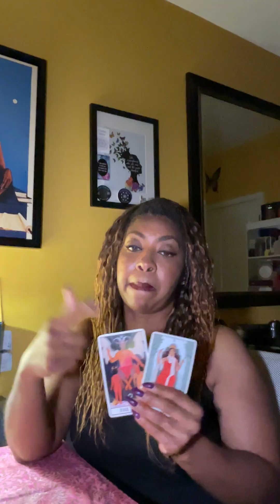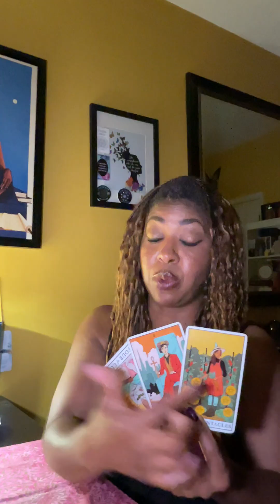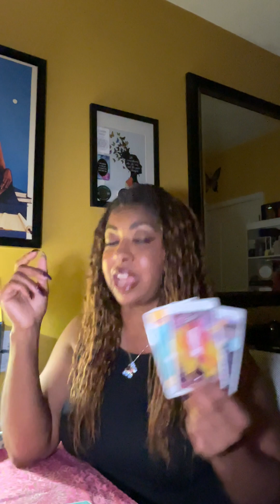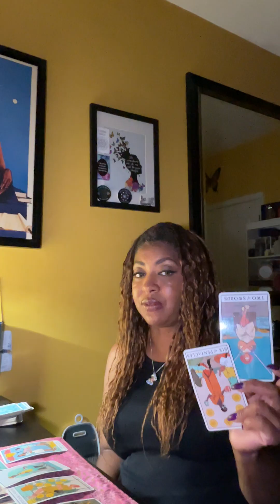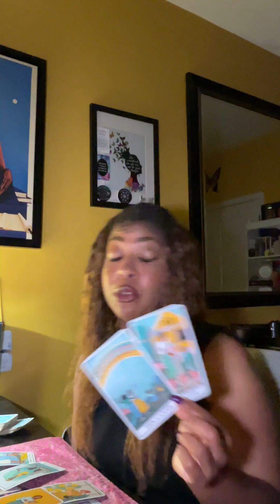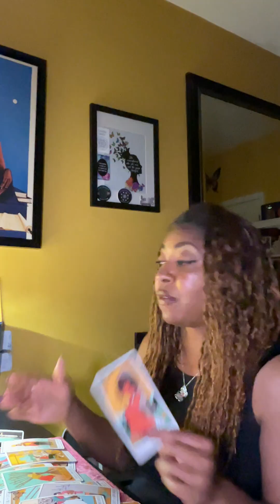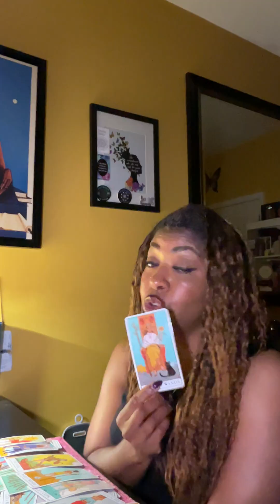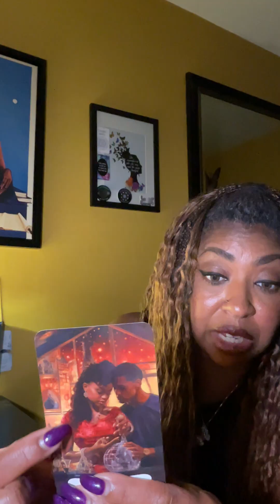Taurus ♉️ A Past Love Is Coming In Fast, Ready To Say & Do Whatever It Takes To Trap You🤯🤨😧